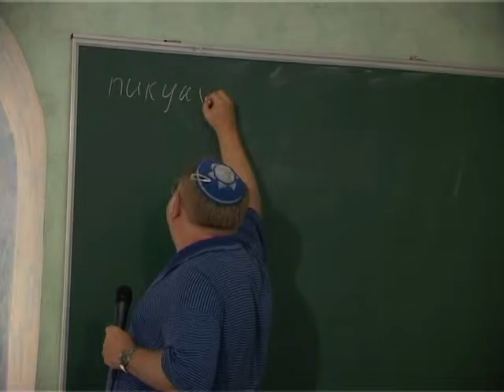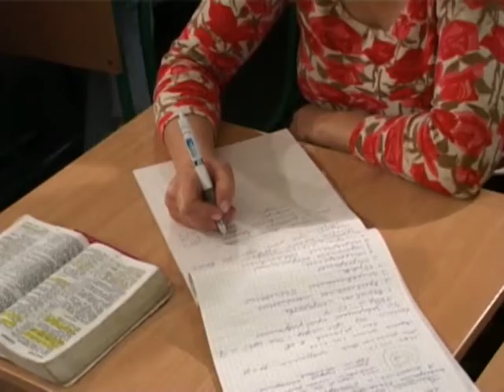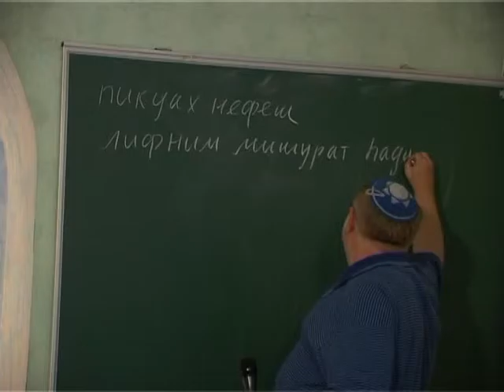МЕБИ Валерий Дема "Тора и ее применение" Урок 9